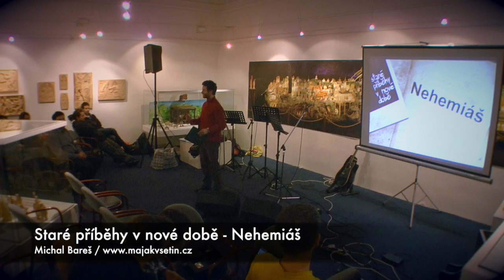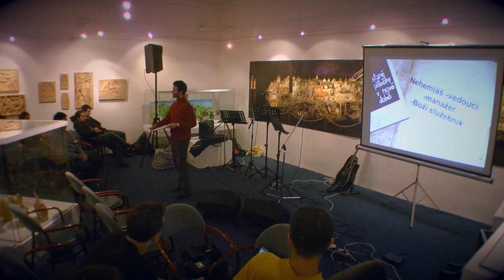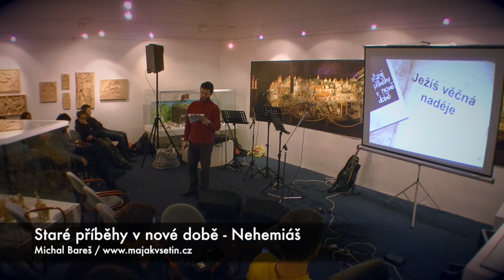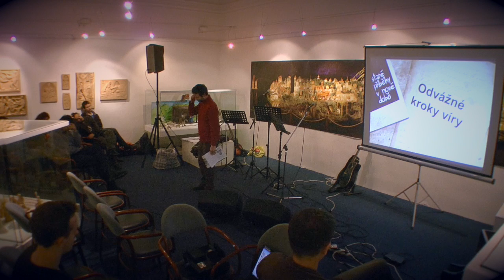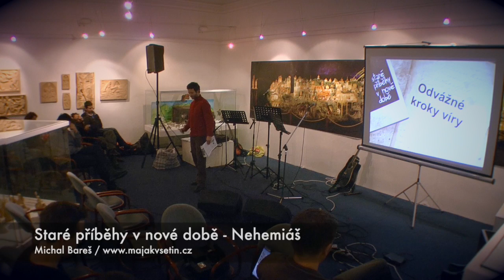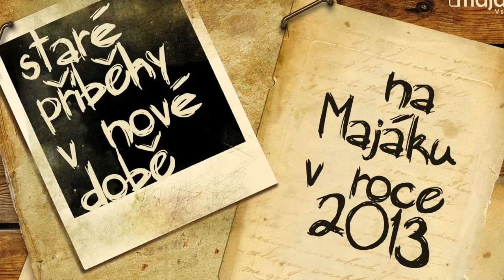Michal Bareš - Nehemiáš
Popis videa Michal Bareš - Nehemiáš